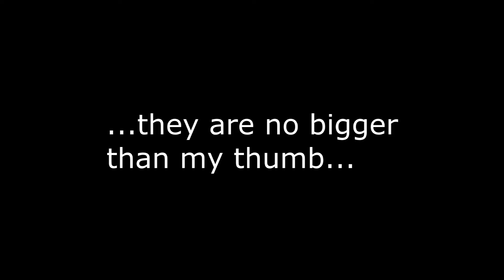Gulliver's Travels Parkour edit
Gulliver must escape the Lilliputians.
Song - Zi-zi's Journey by Lindsey Stirling
Freerunner: Chance Dugas